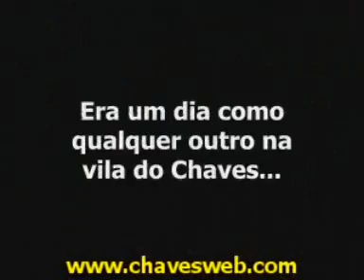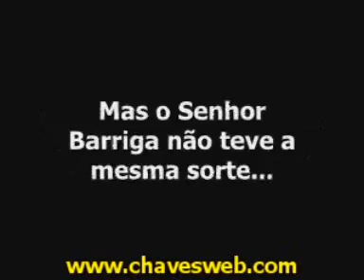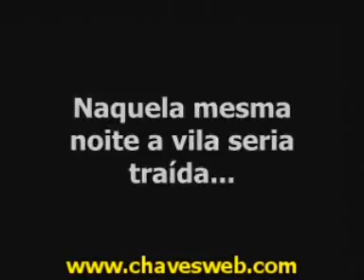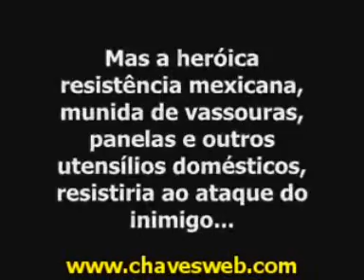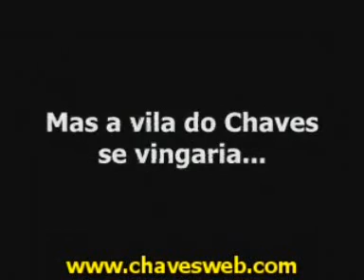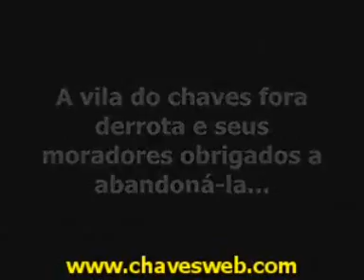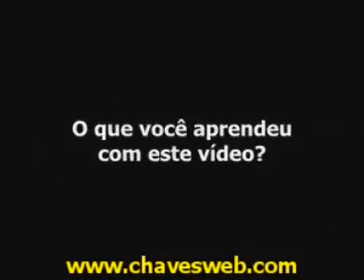Guerra na vila do Chaves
Video representando o ataque de Bush á vila do Chaves